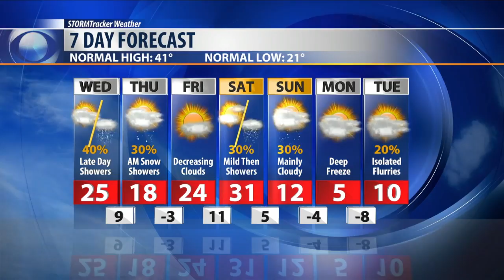Q2 Weather: A choice between cold and really cold drags on